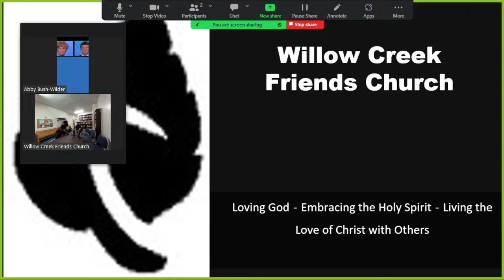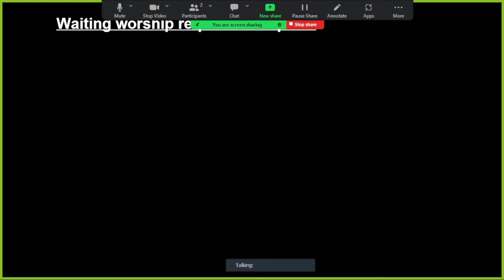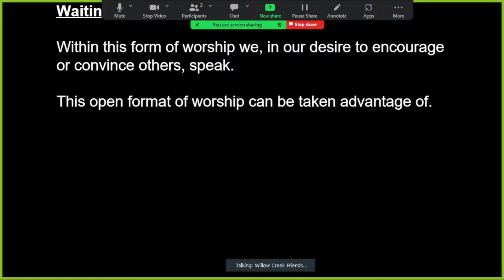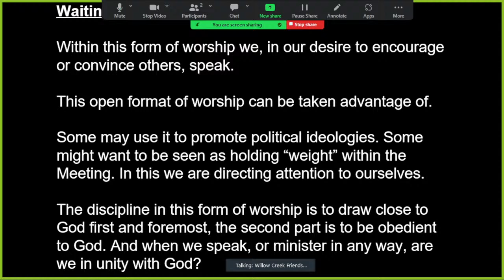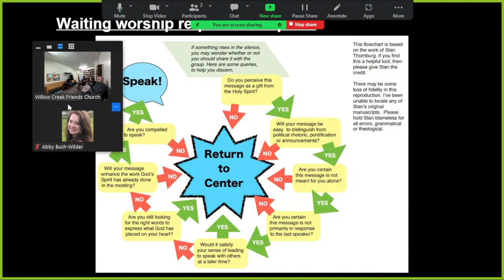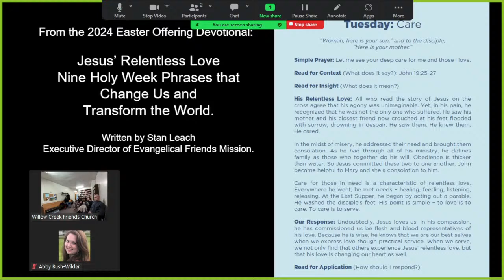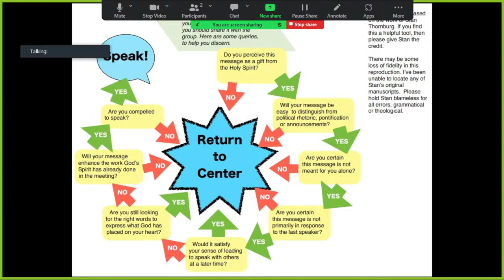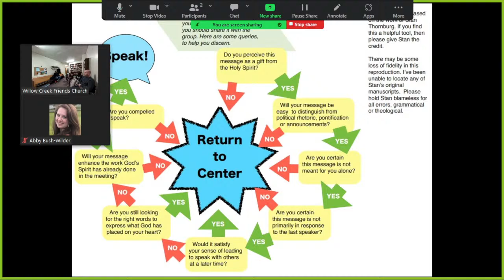Talking Tuesday: Practicing Waiting Worship / Holy Silence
This Evening we will practice waiting worship together. After a short introduction.

The introduction sites John Woolman's Journal and the 2024 EFM Easter Missions Offering Devotional which can be found at this address

Current Discussion Book: Holy Silence the Gift of Quaker Spirituality
By: J. Brent Bill

Talking Tuesdays are a new meeting with Willow Creek Friends where we will discuss the beliefs of the Evangelical Friends (Mid-America Yearly Meeting), discuss a book, and help one another find answers to some questions.